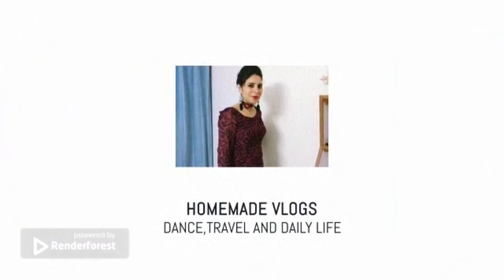मन नही लगा इसलिए गाँव वापिस जा रहे है😔.....